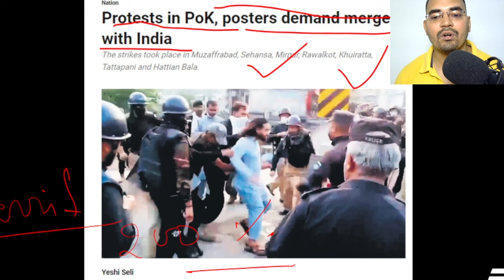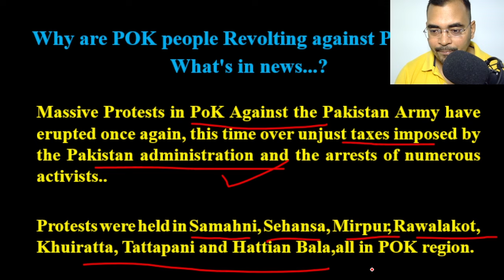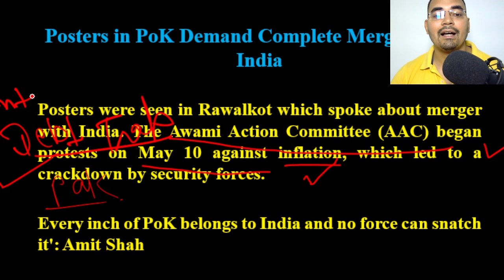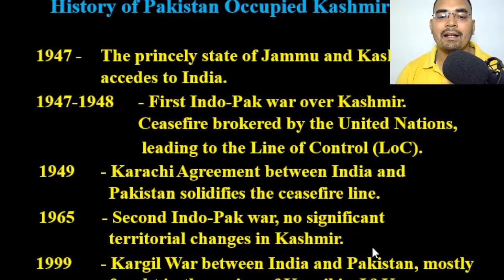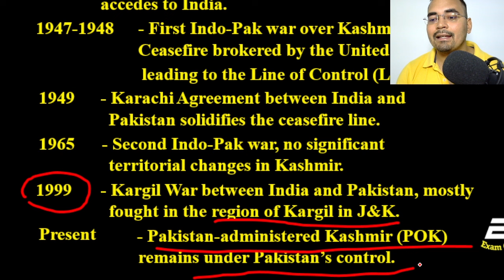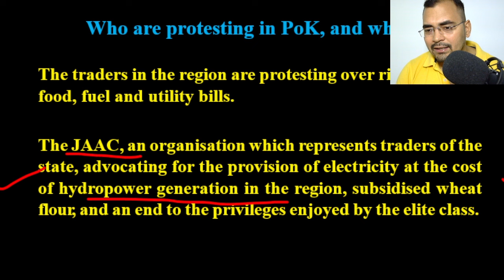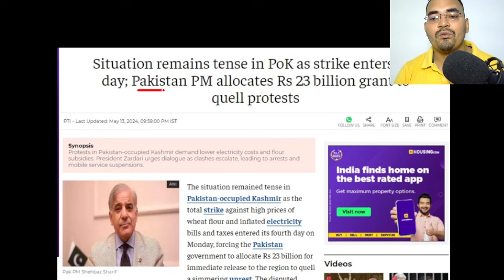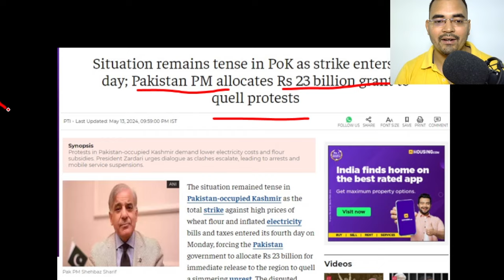Unmasking POK: Bold Protest Against Pakistan ! By Ankit Sir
Are you preparing for a government exam and in search of effective strategies to maximize your chances of success? Look no further! Welcome to "Mastering Government Exam Prep: Proven Strategies for Success."
In this comprehensive video, we delve into the key aspects of government exam preparation, equipping you with the necessary tools and techniques to excel. Whether you're taking a civil service exam, an entrance test for a government position, or any other government-related assessment, our invaluable tips and tricks are tailored to enhance your performance.
Our experienced instructors share their extensive knowledge on different subjects and subjects commonly included in government exams, such as general knowledge, current affairs, quantitative aptitude, logical reasoning, and more. They guide you through the entire preparation process, from setting realistic study goals to creating a personalized study schedule that fits perfectly into your routine.

world news
latest news
pakistan
protest
imran khan
india news
bold protest against pakistan
upsc
studyiq
pakistan upsc
why is pok revolting against pakistan
protests
kashmir
pok protests
gilgit baltistan news
jammu and kashmir
hindustan times
pok news
how can india get pok
pok back to india